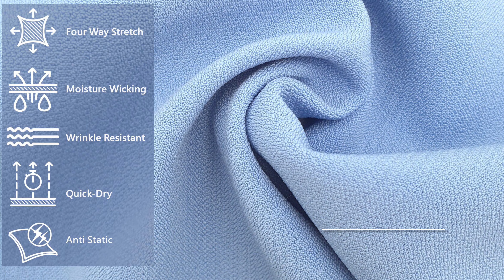Functional suiting fabric/Moisture wicking/Quick dry/Anti static/Absorption of Moisture/WFSP-015~017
WFSP-015~017
Wu Fang Fiber Co., Ltd create richer functional on our new fabrics, with its own anti-fouling and anti-bacterial properties could help you save your valuable time to laundry. The brand new invention will turn your stereotypes upside down of traditional of suiting.
A new experience comfortable feeling to make a difference in your life. Wu Fang help you to gain more time in your busy day and wash away your troubles.